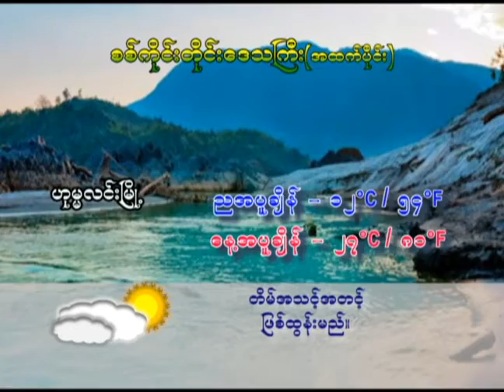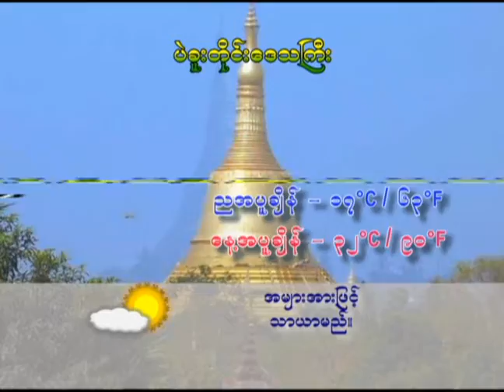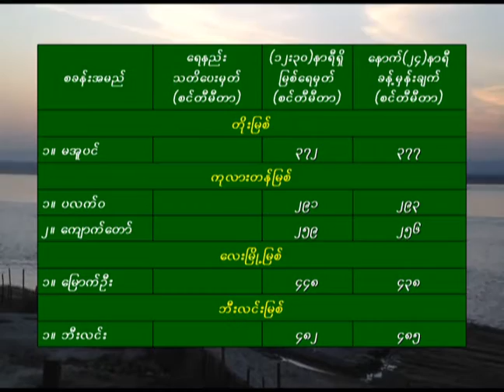13 12 2019 WWT(2-PM)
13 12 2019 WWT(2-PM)